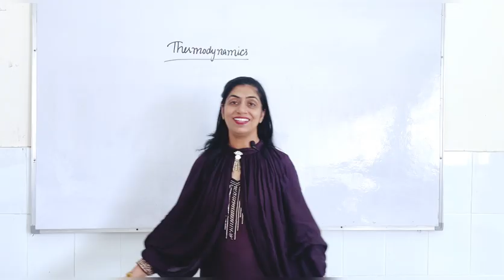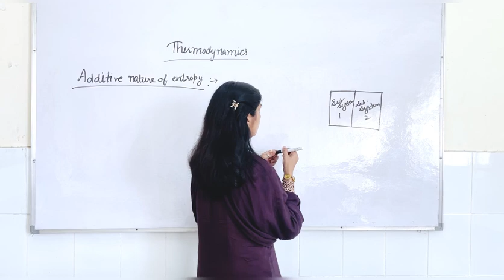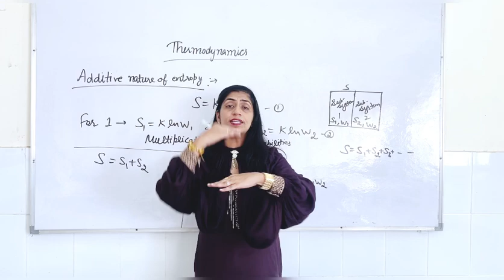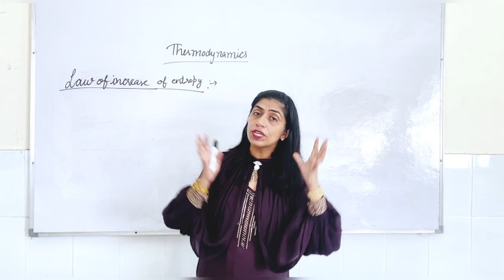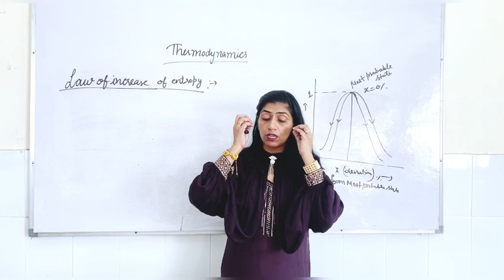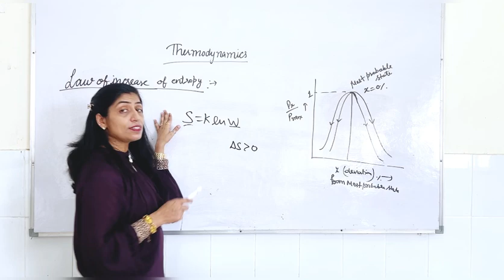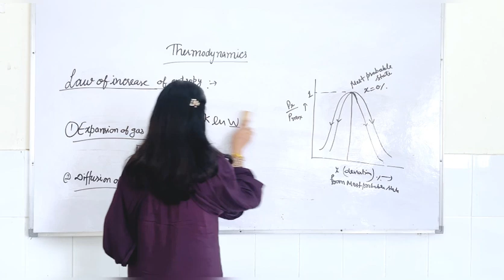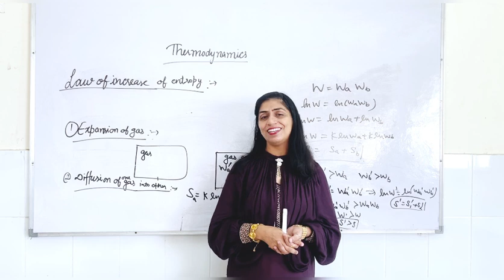Additive nature of entropy/TH2@Genius Physics by Dr. Divya Jyoti Chawla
This video contains the introduction about the term entropy and its physical meaning. Additive  nature of entropy is throughly explained. After watching this video one must understand the beauty of this branch of physics and its role in our daily life. Upcoming videos will throw more light on all its concepts which are required for BSc , MSc and CSIR NET exam.
Following videos must be watched along with  the present one